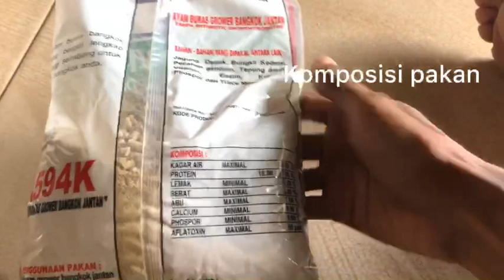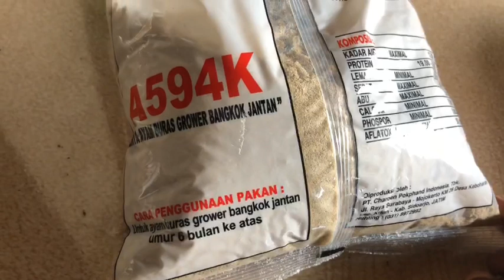RAHASIA PAKAN BEO MURAH AGAR GACOR